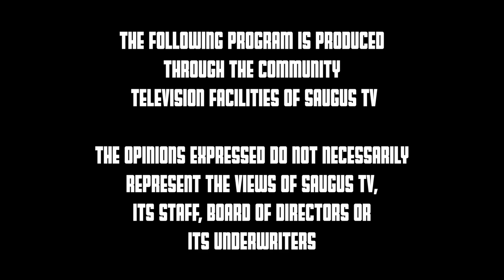Sachems Varsity Girls Lacrosse vs NE Metro Golden Knights 3/30/2023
From Serino Stadium in Saugus
Game of the Week
Cameras and Edits Anthony Moschella